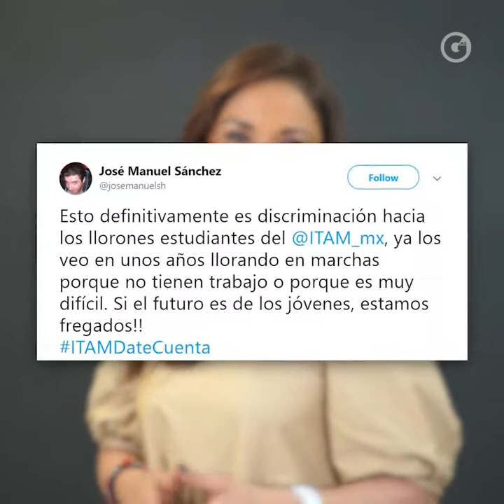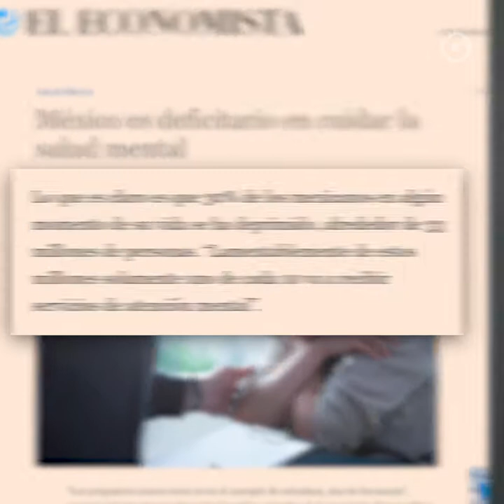GENERACIÓN DE CRISTAL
México vive una crisis en materia de salud mental, según el INEGI en México se suicidan 17.79 personas al día, y por si esto no fuera poco, se asigna solo el 2% del presupuesto federal a este rubro.

Por Sofía García 📺